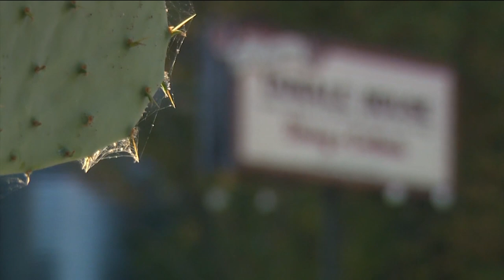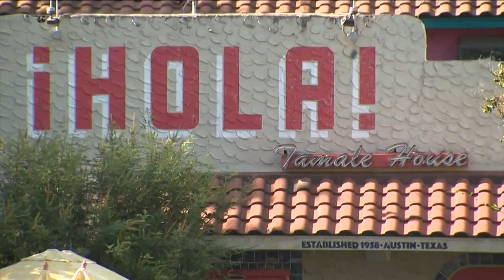Tamale House in East Austin has seen the landscape of the area grow and change | KVUE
Tamale House originally opened in East Austin in the 1980s, and since then the entire landscape of the area has changed drastically.